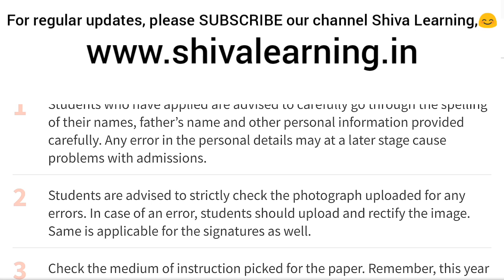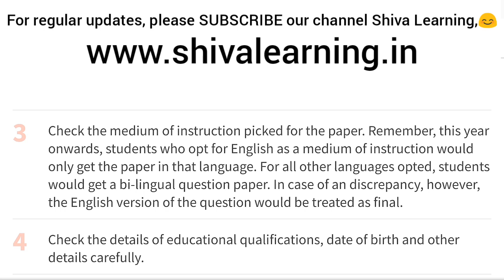* Very Important instructions for NEET Students regarding application form correction procedure. *